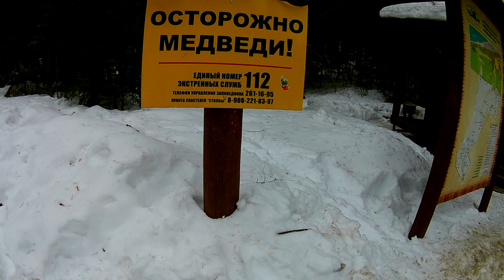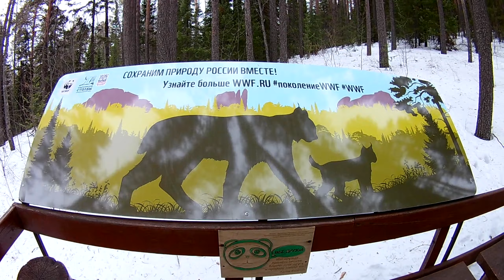Жемчужина Сибири " Столбы" . National Park Krasnoyarsk Pillars.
Национальный парк «Красноярские Столбы» — национальный парк в Красноярском крае на северо-западных отрогах Восточных Саян, граничащих со Среднесибирским плоскогорьем.заповедник парк скалы горы столбы тайга#